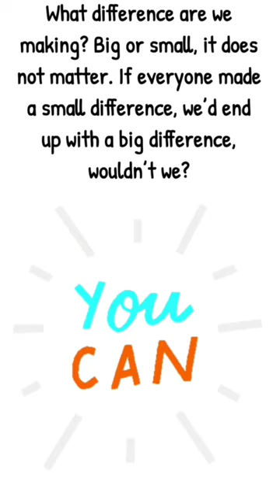It's Little Things that Make a Big Difference | English Motivational Story | Moral Story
Hello guys !!

Welcome to my you tube channel BSR Motivation 😊

We are gonna talk about English/hindi/marathi Moral stories and some useful daily use English sentences and those are going to very useful for you.

english speaker😊

Story
Story in english
english story
learn with payal
english speaking practice for kids
moral stories
motivational story
motivational video
motivational story in hindi motivational speech
inspirational story
motivational
story
motivational status
motivational kahani
motivational stories
motivational speeches
motivatrional story
motivational story videos
motivational hindi story
moral stories
moral story
moral stories in hindi bedtime story
short story
hindi moral story story with moral
moral kahaniya hindi story
story time
moral of the story
moral of the story english
moral of the story lyrics
lyrics moral of the story
moral
moral of the story short
story in english
story
story
bedtime story
english stories
english tales
fairy tales stories in english
english
english fairy tales story
animated story
best english story learn english through stories
study english
fairy tales english
learn with payal payal bole